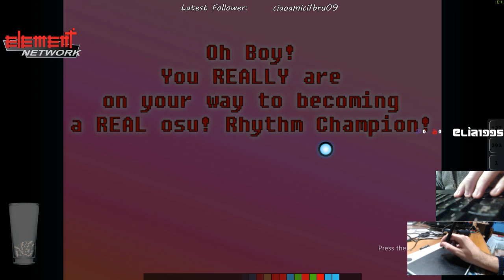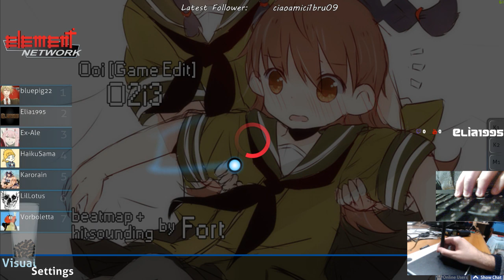[ITA/EN 1080p60] Ultra-noob delle 3 stelle Elia1995 ( ͡° ͜ʖ ͡°)